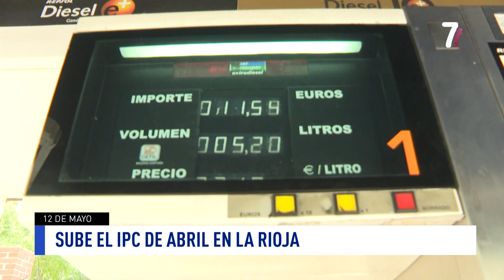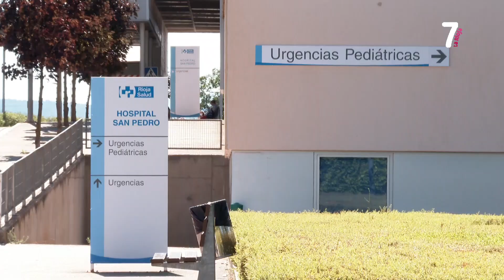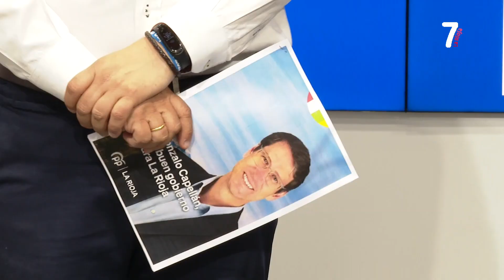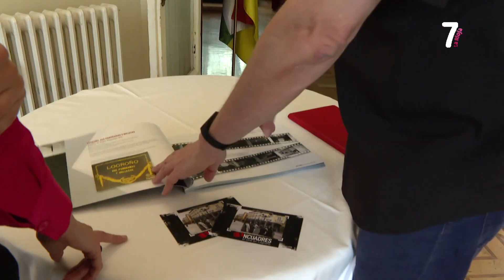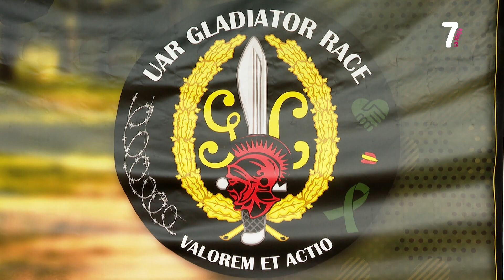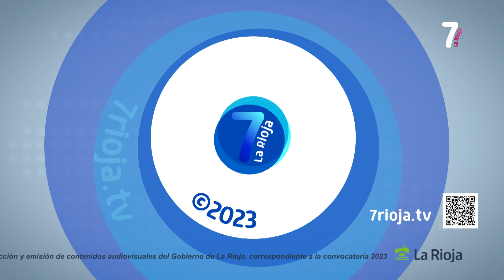7 AL DIA 2ª EDICION 12 05 2023